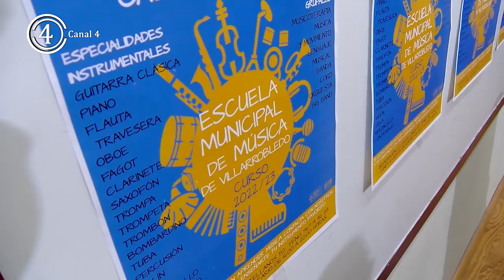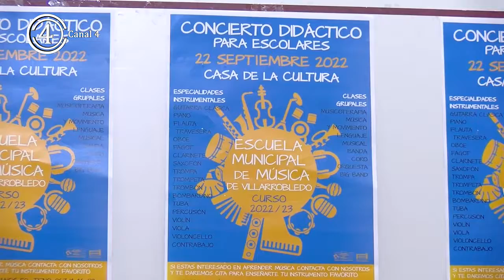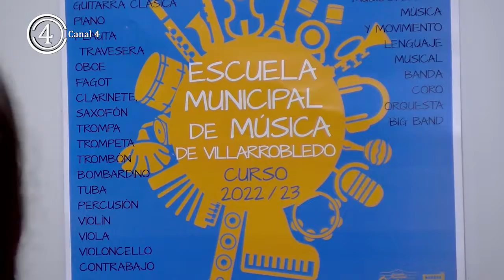La Escuela Municipal de Música ofrece una mañana de conciertos didácticos para los escolares